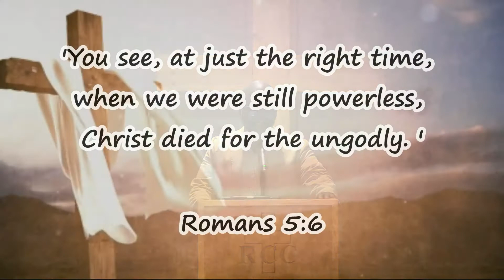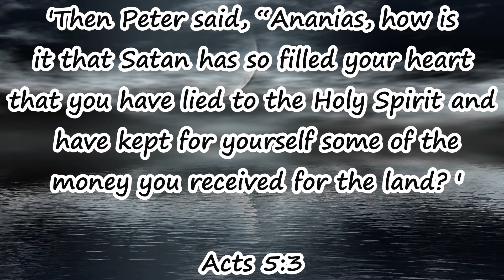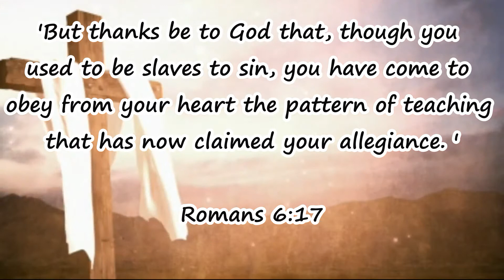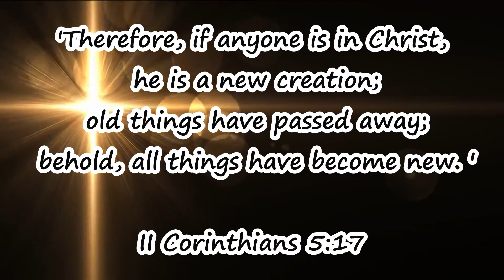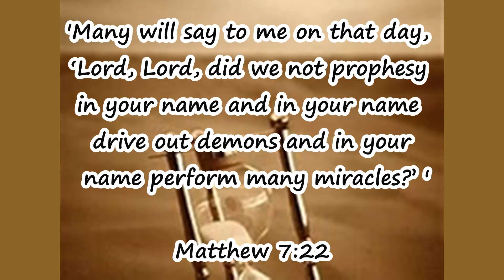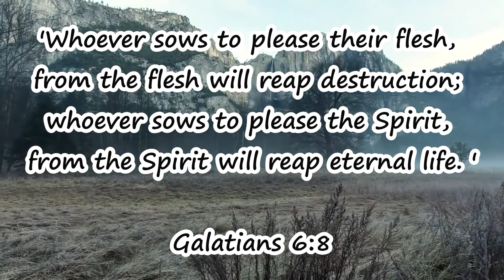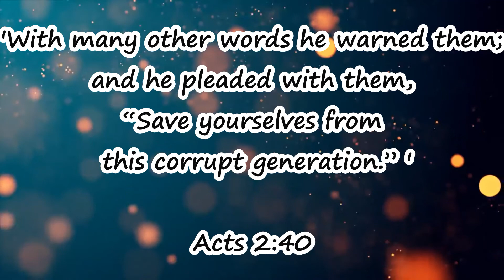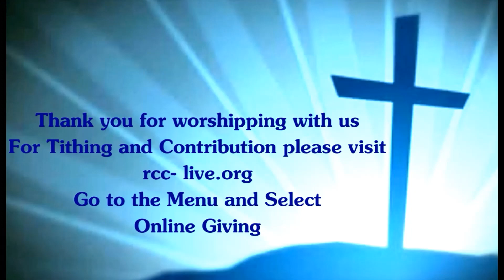From Death to Life (RCC - Mark A. Harris)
Pre-recorded message by Evangelist Mark A. Harris for the River City Christian Ministries' (RCC)  Sunday morning Mother's Day worship service on May 9, 2021.
CDC guidelines were followed during the recording of our service.
rcc-live.org                             Minister is Mark A. Harris